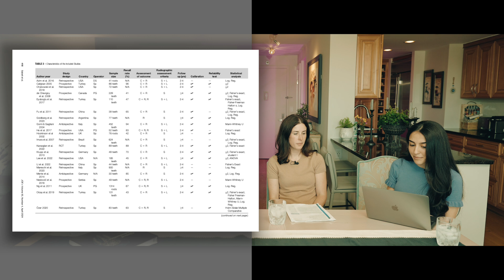Current Articles of Significance #4: Sabeti et al 2024: Outcome of Endodontic Retreatment.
In this video, coinciding with the Celtics NBA win, Drs. Meshking, Blicher, Pryles, and Nasseh sit down to discuss for recent articles in the literature worth a discussion.
You Can find Links to additional parts here:
Current Lit Articles Of Significance (AOS)

(current series 4-7)
AOS #4: Sabeti et al 2024: Outcome of Contemporary Nonsurgical Endodontic Retreatment: A Systematic Review of Randomized Controlled Trials and Cohort Studies

AOS #6: Schmidt et. al 2024: How Does Intentional Apical Foraminal Enlargement Affect the Foramen and Root Canal Morphology?

AOS #7: Dophin et al. 2024: Efficacy of the TuttleNumbNow Intraosseous Anesthesia for Pulpal Anesthesia in Mandibular First Molar Teeth.